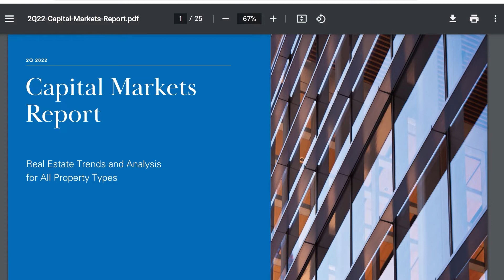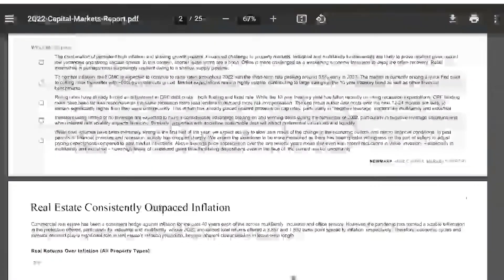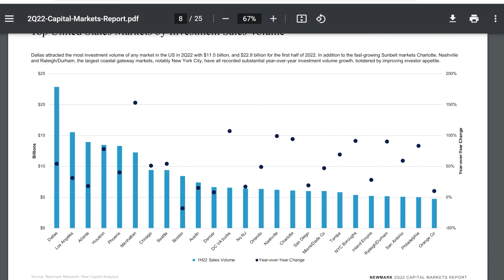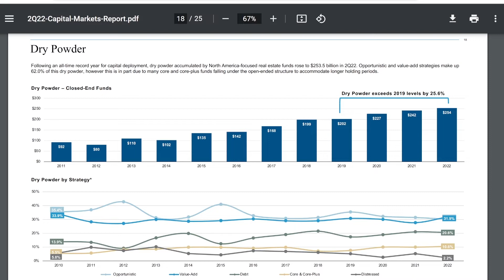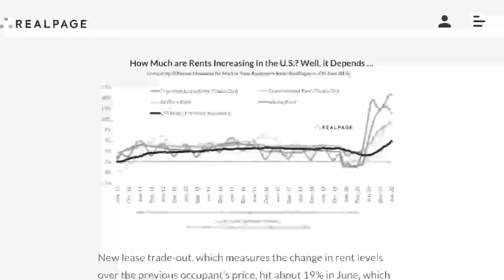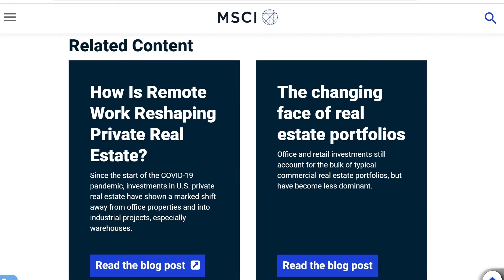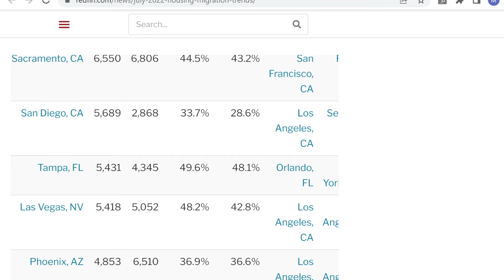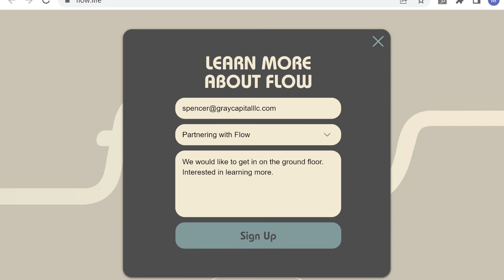WeWork Founder's Multifamily Venture: Doomed to Fail?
Adam Neumann was ousted as CEO of the office-sharing company he founded, but Andreessen Horowitz's $350 million investment in Neumann's multifamily-focused venture, the largest first-round investment in Andreessen Horowitz's history, is a substantial second chance for Neumann. It is not surprising that more investors are entering the apartment investment market, as multiple reports published this week continue to illustrate its resilience and elevated rent growth, but Andreessen's insistence that the rental market is "soulless" and in need of ground-up transformation ignores the significant progress and already-existing technologies in the multifamily industry that continue to improve the lives of renters and their apartment communities.

For the latest multifamily news from across the internet, check out the Gray Report